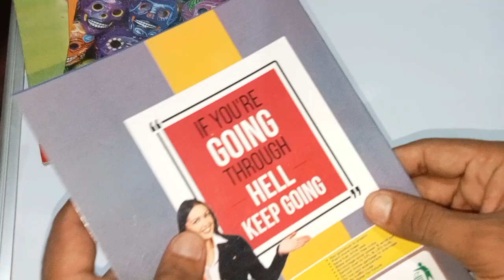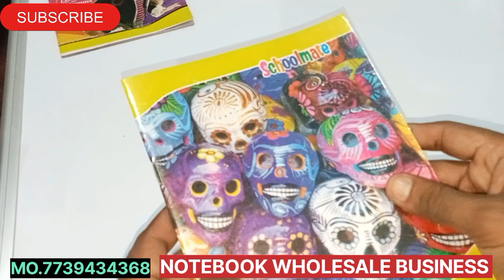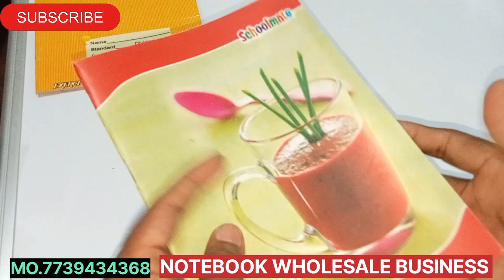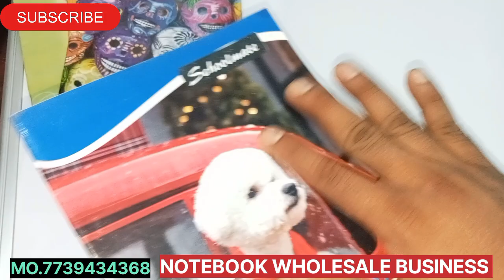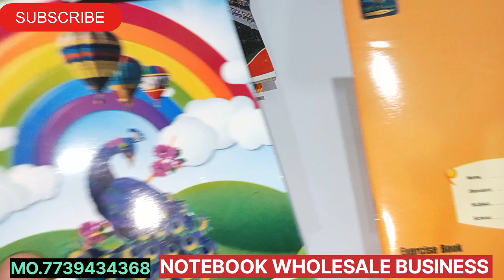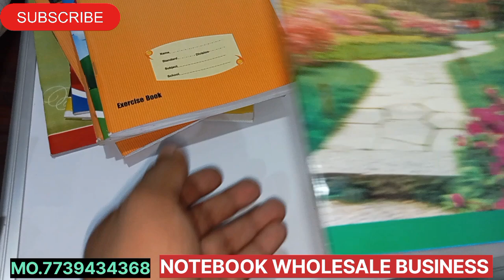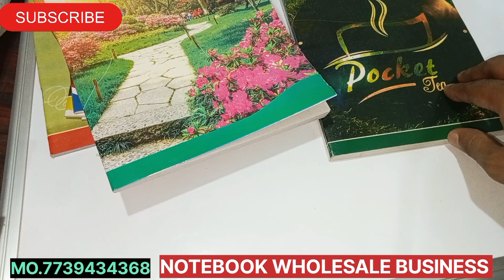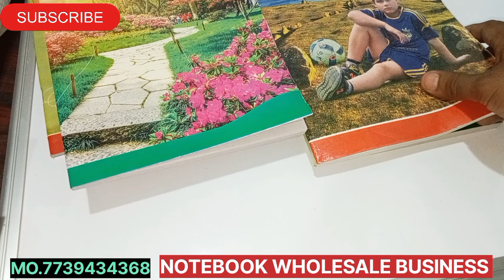सबसे सस्ते नोटबुक खरीदें सीधे🏭फैक्ट्री से ||घर बैठे मंगाए 📔नोटबुक||Notebook Wholesale Business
दोस्तों इस वीडियो में हम बताएंगे आप लोगों को कि हमारे यहां जो कॉपी का रेट है वह क्या है ! जिससे  आप लोग नोटबुक होलसेल बिजनेस करके अच्छा खासा मुनाफा कमा सकते हैं!

Topic Cover:
(1) sabse sasta notebook

(2) wholesale business notebook

(3) notebook business

(4) wholesale

(5) notebook wholesale market

(6) how to start notebook business

(7) notebook wholesale business

(8) notebook wholesale

(9) notebook

(10) notebook business ideas

(11) notebook wholesale market

(12) notebook ka wholesale business

(13) start my notebook business

(14) notebook business kaise karen

(15) नोटबुक बनाने का बिजनेस

ज्यादा जानकारी के लिए हमारे चैनल पर जाए!

channel Link @m.ivlogs3457
जरूरी जानकारी.

बना बनाया नोटबुक लेकर बिजनेस करना चाहते हैं तो हमसे संपर्क कर सकते हैं नीचे दिया गया नंबर पर कांटेक्ट करें

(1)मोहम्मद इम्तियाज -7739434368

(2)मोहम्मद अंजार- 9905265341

ADDRESS - kila bandh brahampura Muzaffarpur Bihar railway station se 1 km
Near - Juran chapra Mahesh Babu chowk
Near - Mehndi hasan chowk brahampura